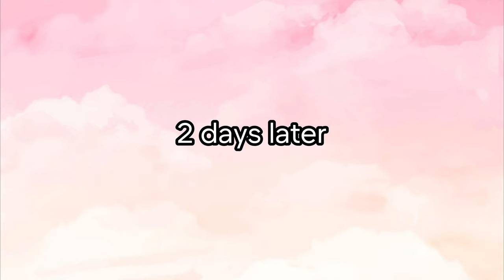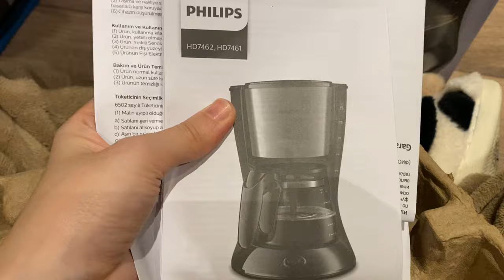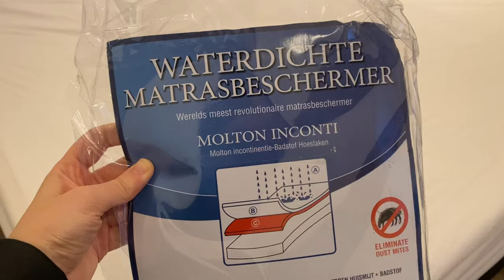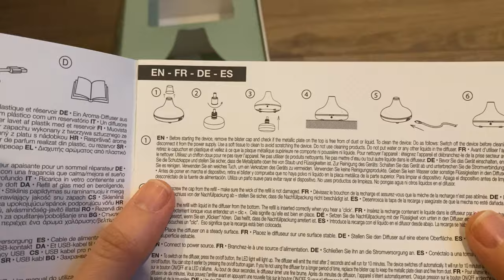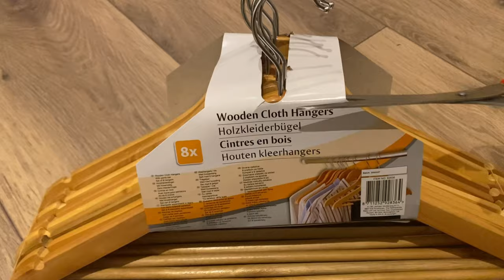Vlog 🌇 Moving In With Me 🏠 Empty Apartment, Unboxing, Decorating, Settling in, Mini Apartment 🎁☺️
Let's move in with me into a 1-room mini apartment in the heart of Rotterdam- Netherlands.
It might be my home for next couple of years, I shall be creating more interesting content in this place. I'm so excited!

0:00 - Intro
0:19 - Empty Apartment
2:13 - Moving
2:37 - Kitchen
5:24 - Bathroom
6:29 - Bedroom
11:47 - Livingroom
12:49 - Complete Apartment